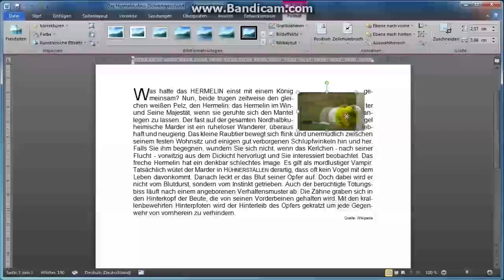19 Grafik verschieben Größe ändern